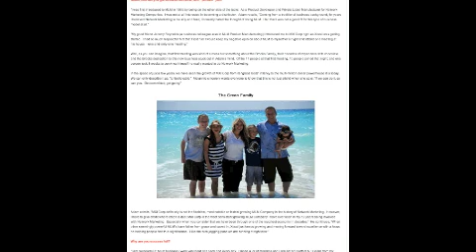Leading Xocai Team - Top Xocai Leaders - Global Partners MXI Corp Pingzhen City 平鎮市 Taiwan